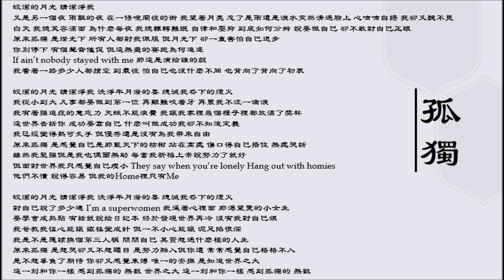【邓紫棋 G.E.M.】孤独 国语